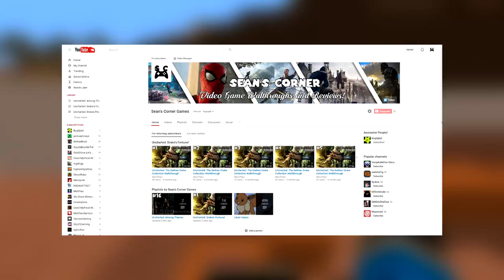New Channel?! Return To Minecraft!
Hey Guys! Make sure to vote in the strawpoll as to whether or not you would watch content on this new channel... Enjoy :D

Also Go To My Twitch And Follow Me For Livestreams 'N Stuff

(Yes. I did put YT at the end of everything. Don't judge me, you've probably done it at one point too xD)